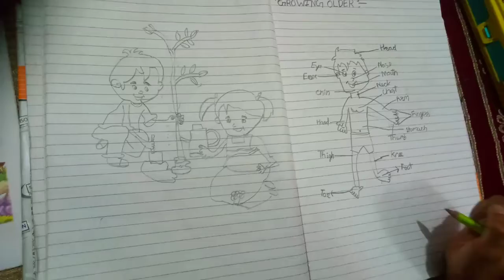How to make Gujiya I मावा गुजिया बनाने का आसान तरीका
How to make Gujiya I गुजिया कैसे बनाते है

Description : -  How to make Gujiya
Ingredients - मैदा खोया मावा बादाम अखरोट इलायची नारियल तेल
मावा गुजिया बनाने का आसान तरीका | Mawa Gujiya Recipe

गुजिया कैसे बनाते है

Khoya Mawa
Maida
Badam
Akhrot
Nariyal
Oil
Ghee
Ilaychi